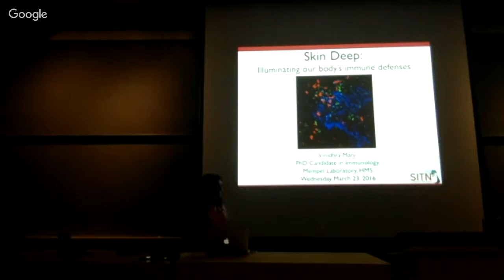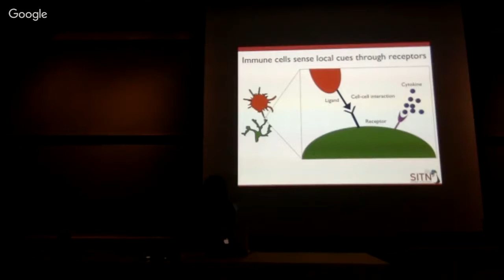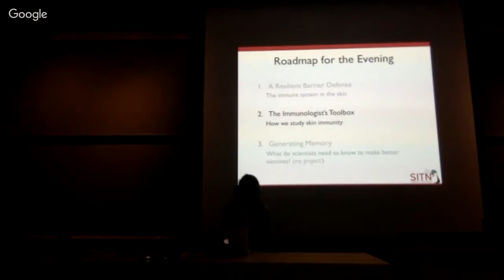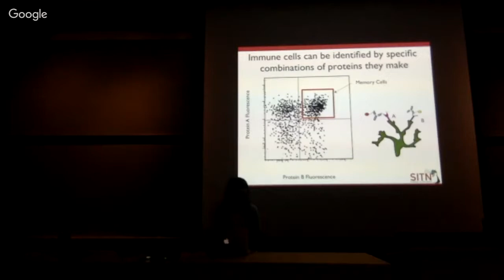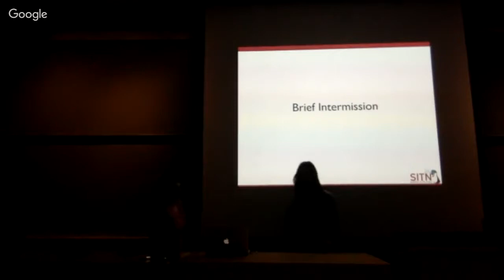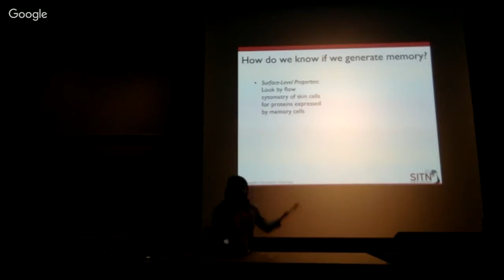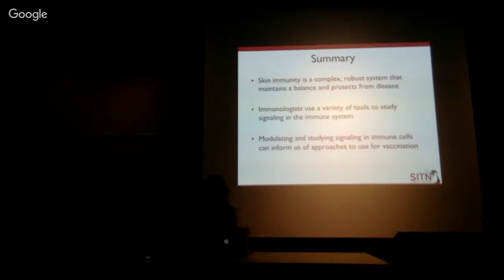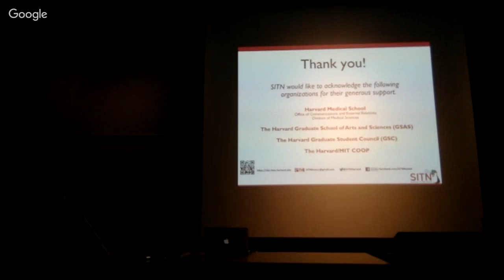SITN Spring Seminar 3/23/16: Skin Deep